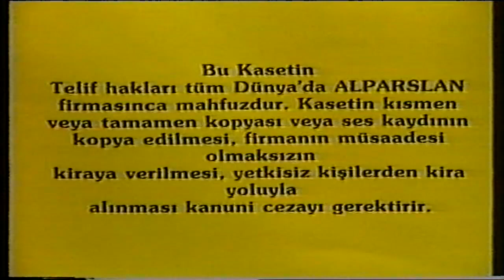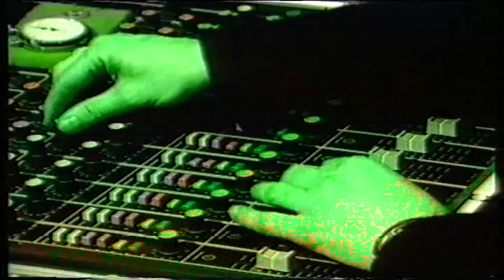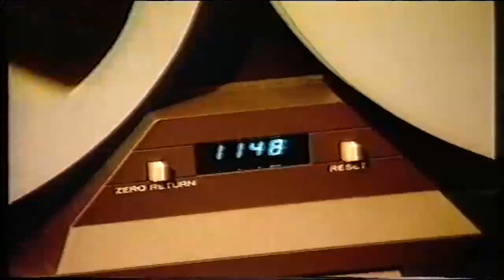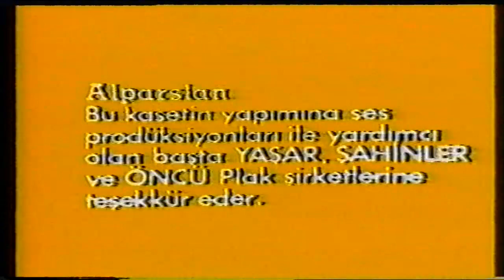Nilüfer Show (1986)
Alarslan Video tarafından 1986'da yayınlanan video kaset. Konuklar Kayahan, Necdet Tokatlıoğlu ve Coşkun Demir. Tüm haklar sahiplerine aittir.